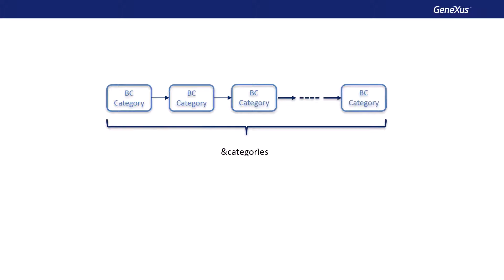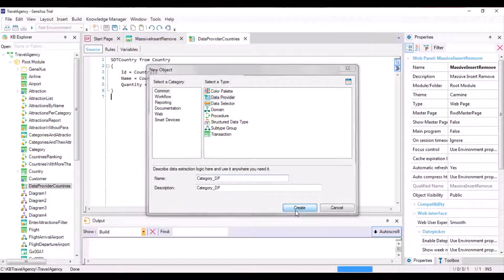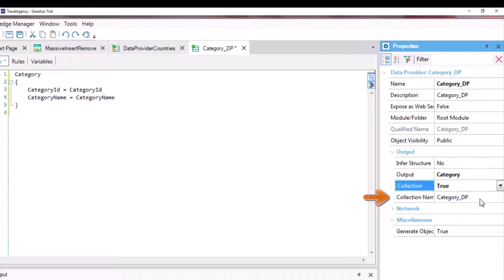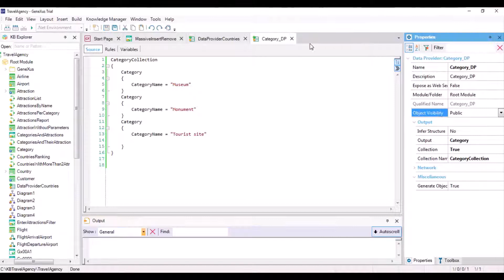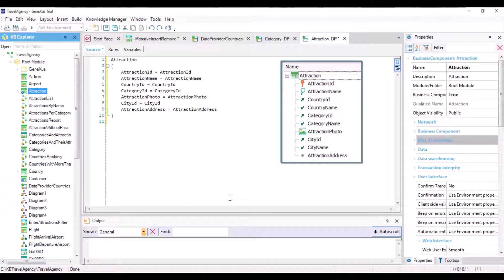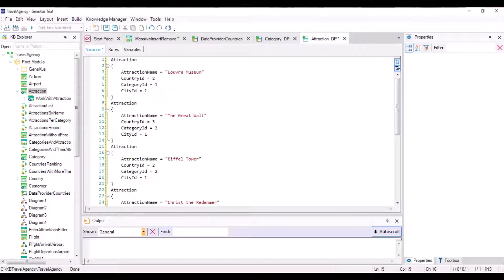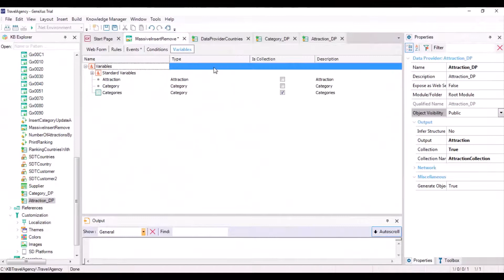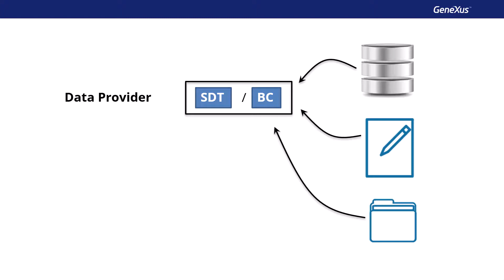Data Population using Business Components and Data Providers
A Data Provider allows not only the loading and return of compound structure of data from the database, but also from fixed data. A compound structure may be SDT as well as BC (business components). And also simple as collection.